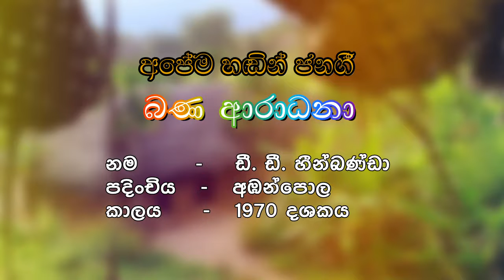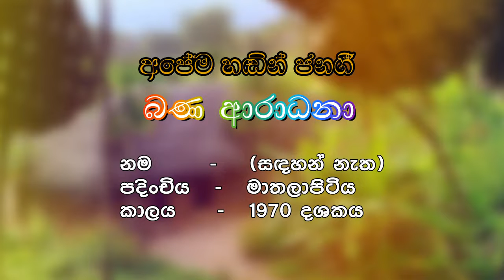Bana Aradhana - බණ ආරාධනා | අපේම හඬින් ජන ගී - Episode 01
The Sinhalese are the indigenous persons in Sri Lanka, and have lived in the island for over 2550 years. Here we explore the ancient Sri Lankan technology and art to color up the future generation’s knowledge about ancestral culture to safeguard the traditional hereditaments.  Age long legends concealed stories will be evolve in “Hela Jana Rav” and will mark gigantic realization on ancient Sri Lankan culture, technology and art.